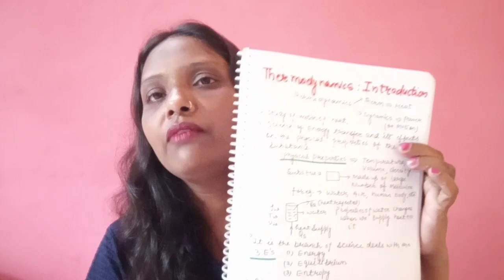How to Make Perfect Notes?🔥 Class Notes Short Notes Micro Notes All Competitive Exams GATE,ESE & PSU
Hello Everyone
Here I will be discussing How to make perfect notes for Gate,ESE,PSUs,Interviews and all other Competitive Exams.
Must watch the complete session.

SOME MORE LINK OF OUR VIDEOS:

VIDEO ON IOCL-2017 PREVIOUS YEAR QUESTION PAPER PART-01